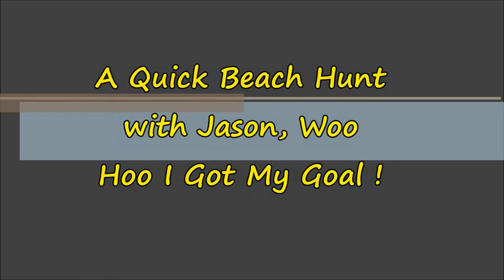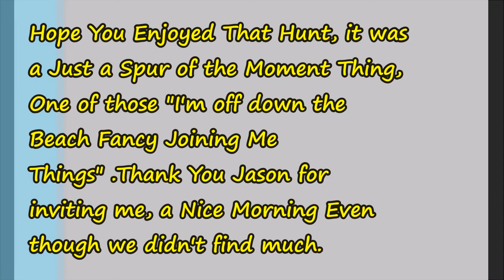Wow! I Got My Goal !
15th Century John and Special Guest Jason, are off down the Beach for a Spur of the moment Beach Hunt in between storms, apologies for the wind noise the second storm had already started. A Fun hunt and John Finds his Goal for the day, Woo Hoo!